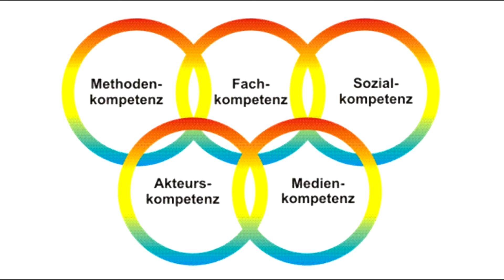Pressekonferenz - Eröffnung - EC Europa Campus Frankfurt